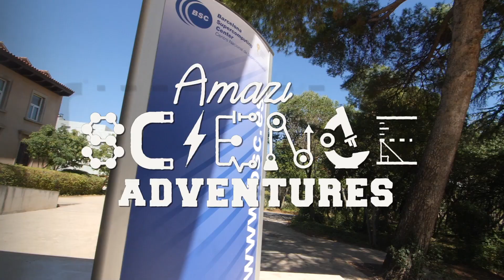What makes Supercomputers so Super?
Supercomputers are delightful. Petaflops and petabytes, what more can a girl want?

In this vid I visit the insanely gorgeous MareNostrum Supercomputer in Barcelona - the 3rd fastest computer in Europe! I get to chat with their lead engineer who explains all the fantastic things it simulates, from atomic structure to gravitational waves.

Written and Presented by Liv Boeree
With thanks to Guillaume Russo and the team at MareNostrum in Barcelona

This video was an episode of "Amazing Science Adventures with Liv Boeree" - where Liv explored various scientific wonders on her poker travels.

Live Curiously with Liv Boeree is a series of videos exploring the fringes of science, philosophy and futurism. In other words, all the stuff that keeps me up at night!